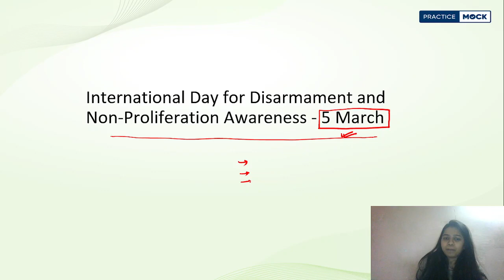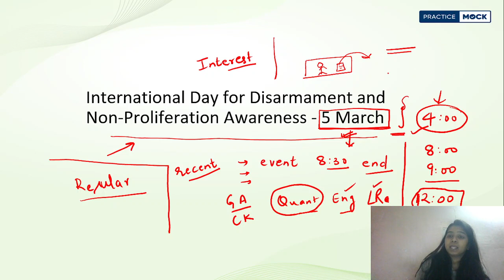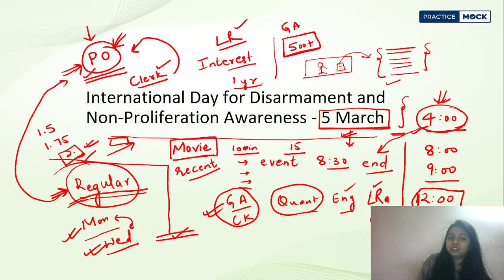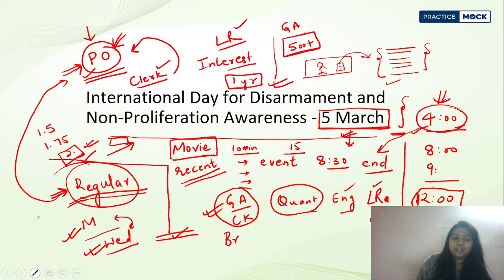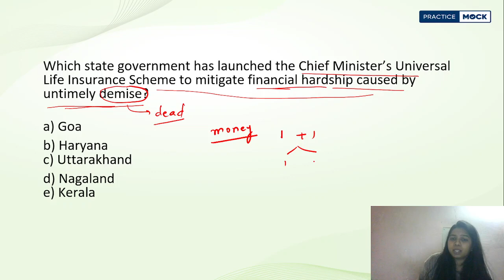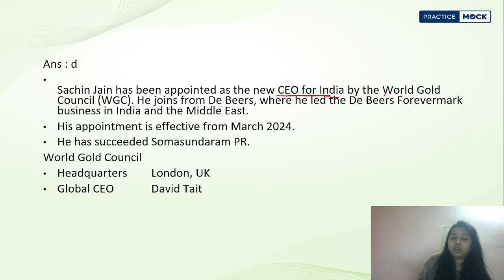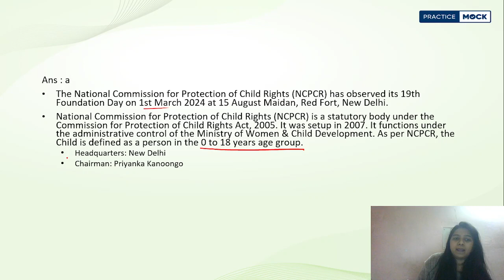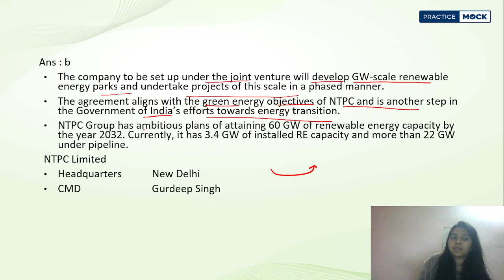5th March Current Affairs 2024 | Daily Current Affairs Tadka | All Competitive exams | Yitika Saini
In this daily current affairs session we are going to cover all the latest news and important current affairs topic. Important questions including Finance, Economics, national and international affairs, Government policies and more. For all competitive exams.